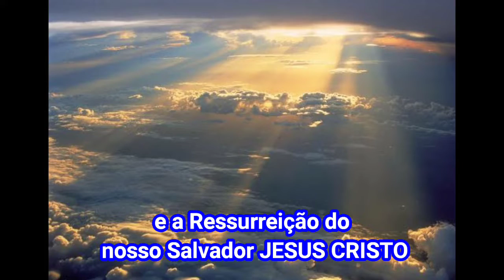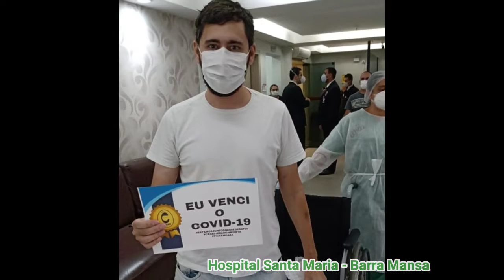Páscoa 2022 - Vereador Marcell Castro de Barra Mansa RJ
Neste Domingo de Páscoa a lembrança do verdadeiro significado da Páscoa - Esperança e Vitória.
Pois o Senhor tirou a família de Jacó (Israel) que então eram escravos no Egito, essa é a primeira Páscoa, e de Israel veio Cristo para salvar a todos que n'Ele Crêem e o seguem, e foi na Páscoa também a Ressurreição de Jesus Cristo.
Também comemoro neste 17 de abril, exatamente um ano de minha alta do hospital, e uma nova chance nesta terra.
Que Deus abençoe muito!
Segue o vídeo...

Vereador Marcell Castro